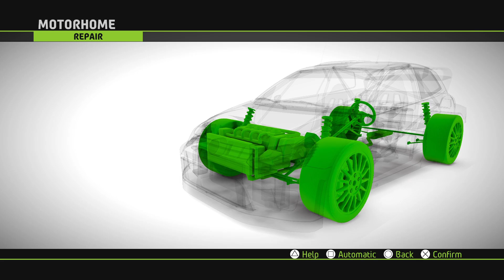WRC-2 FRANCE 2015 - Rally Stories 2X12 - WRC 5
Yes, I'm officially committed in finishing this series after putting it off for an entire year.